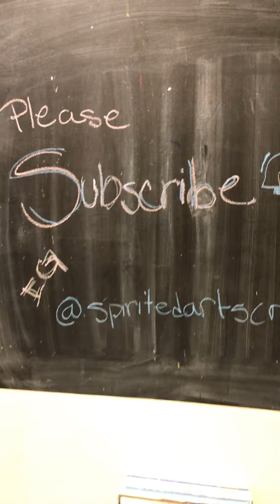Parents Time Off Part 2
Paint a double scooped ice cream cone with us! Use you favorite flavors!